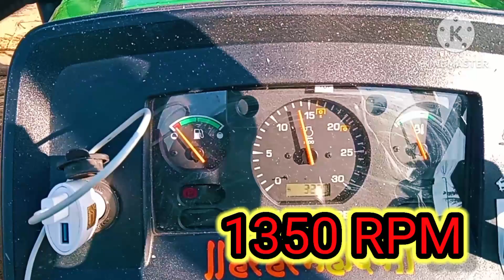आज तो गजब का performane दिया।JD 5050d tractor With 🌿NVT Thresher निकालते हुए 🌿